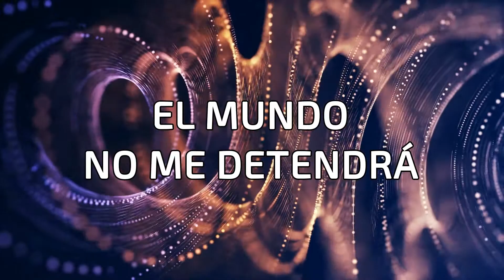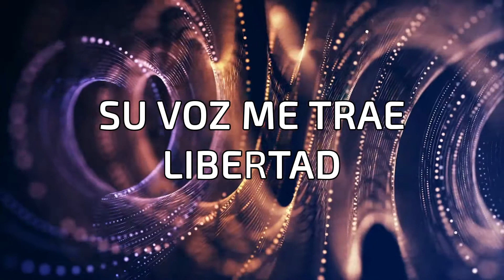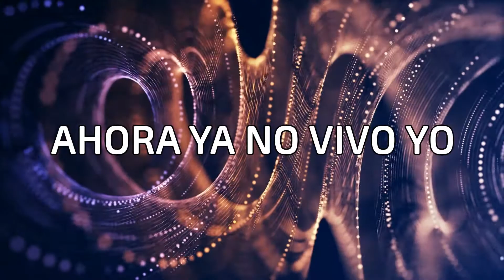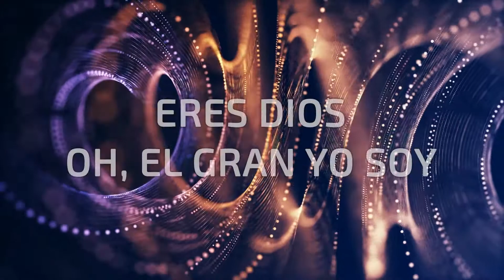Vivo estoy en ti - Alive in you Jesus Culture LETRA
SONG: ALIVE IN YOU
ARTIST: JESUS CULTURE
SPA VERSION: JUAN CARLOS ROSA